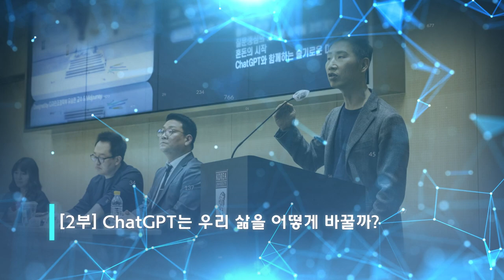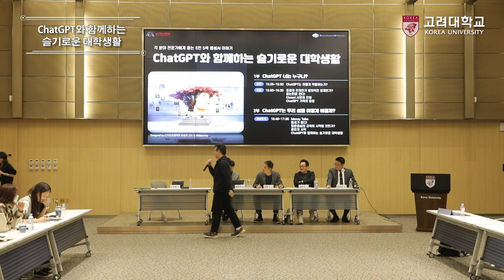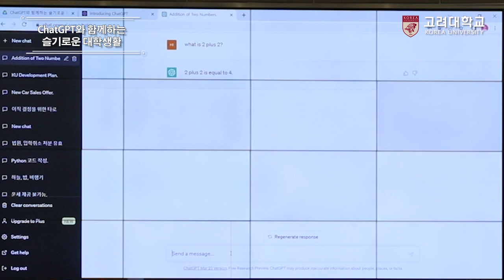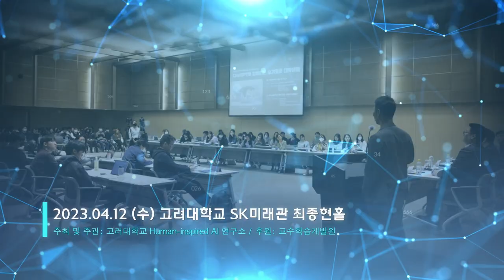[고려대학교 Korea University] ChatGPT와 함께하는 슬기로운 대학생활 - [2부] ChatGPT는 우리 삶을 어떻게 바꿀까?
[고려대학교 Korea University] ChatGPT와 함께하는 슬기로운 대학생활 I 각 분야 전문가에게 듣는 5인 5색 생성AI 이야기 - [2부] ChatGPT는 우리 삶을 어떻게 바꿀까?

장소: 고려대학교 SK미래관 최종현홀

주최 및 주관: 고려대학교 Human-inspired AI 연구소

후원: 교수학습개발원